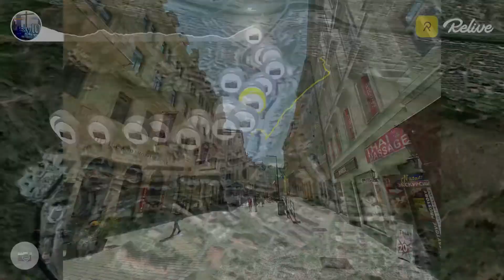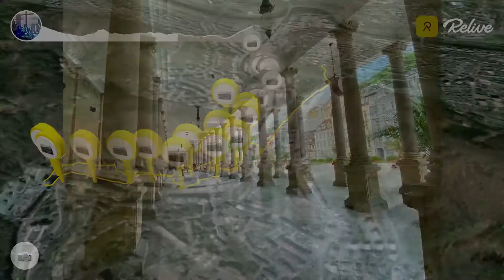Trek around Karlovy Vary / Trek po Karlových Varech (27. 06. 2021)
Trek around Karlovy Vary / Trek po Karlových Varech (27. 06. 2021). Trek length / délka treku: 4.8 km